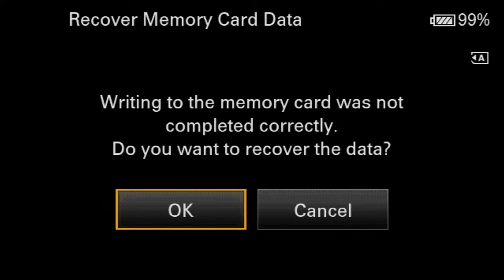Josey & Jenifer Wedding Ceremony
At St. Mary's Knanaya Catholic Church,  San Jose